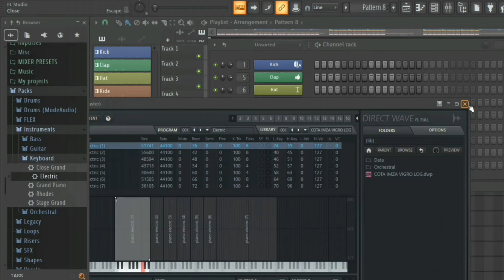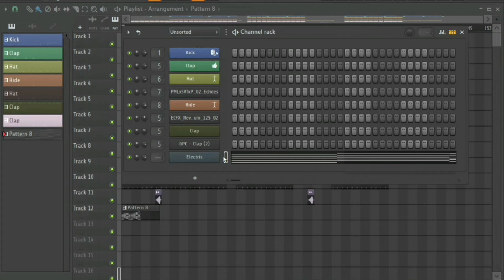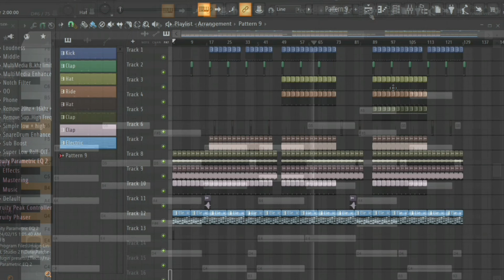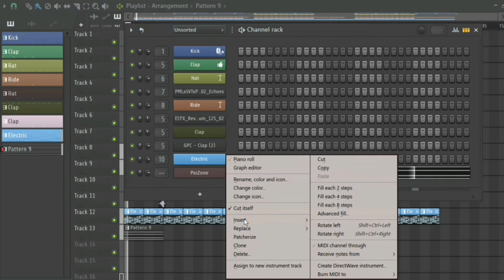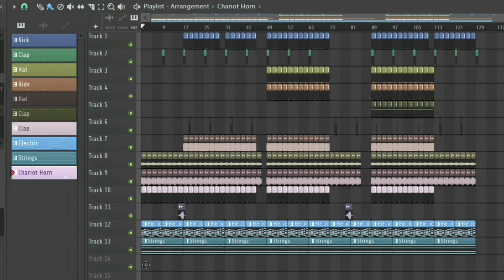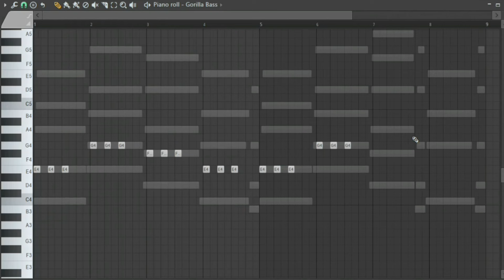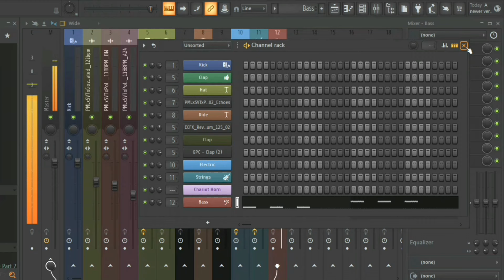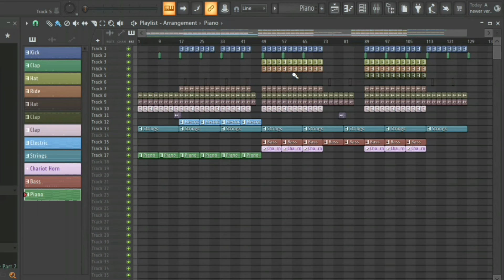How To Make 3 Step Afro House From Scratch in FL STUDIO